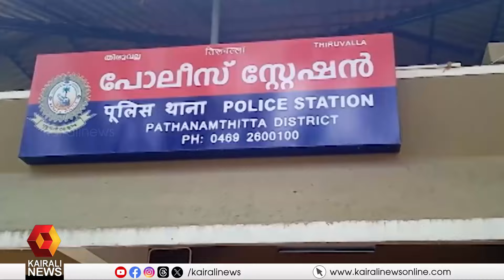തിരുവല്ലയിൽ ഇരുചക്ര വാഹനത്തിൽ സഞ്ചരിച്ച യുവതിക്ക് നേര് മദ്യപാനിയുടെ അതിക്രമം | THIRUVALLA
പത്തനംതിട്ട തിരുവല്ലയിൽ ഇരുചക്ര വാഹനത്തിൽ സഞ്ചരിച്ച യുവതിക്ക് നേര് മദ്യപാനിയുടെ അതിക്രമം
In Thiruvalla, drunkard assaulted young woman on two-wheeler